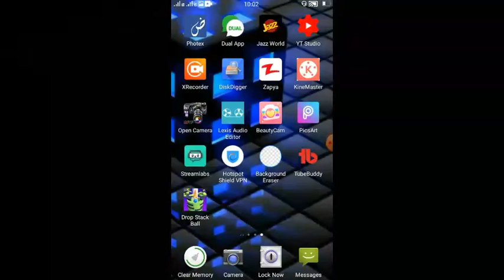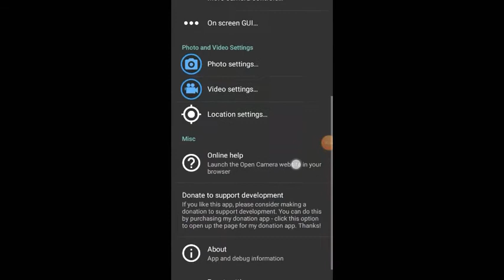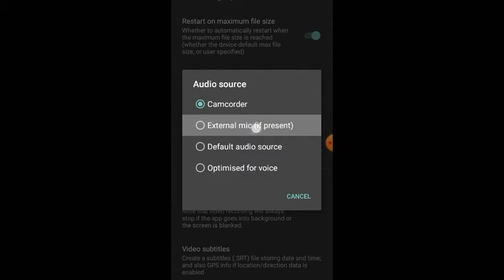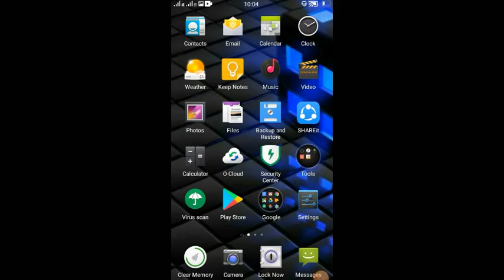How to Connect External Mic to your Smartphone(Android/iPhone)